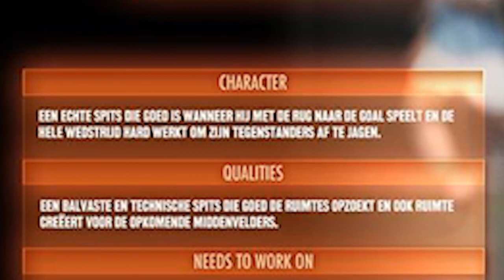ZaansSoccerTalent Jam #1 @ JCC Kogerveld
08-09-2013, Johan Cruijff Court Zaandam Kogerveld - Tijdens de eerste Zaans Soccer Talent Jam spraken we met Luuk Purvis en Mojtaba Daryazadeh over hun ervaring in Parijs met Nike. Powered by Stichting ZSAlliance en STR RME. Volg ons via Facebook en Twitter.